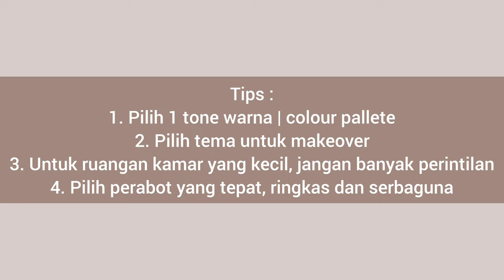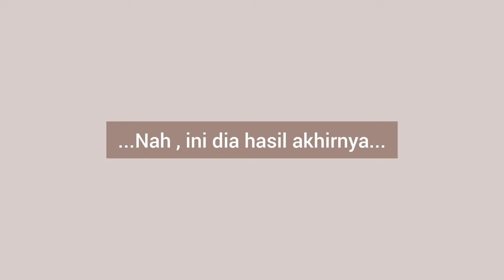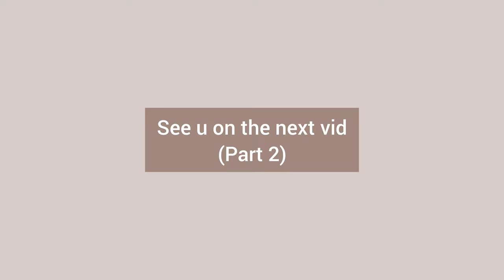Makeover Kamar Kost sempit | Ukuran 2x2.2 m | Korean Aesthetic room makeover | On Budget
Small bedroom makeover
Kamar kost sempit ukuran 2x2.2 m

• wall painting : dulux catylac interior colour Cascade

🤎Things on this room :
From shopee:

🤎 Timestamp | Content on this video
00:00 Intro
00:06 Room makeover 2x2.2 Korean Aesthetic
00:19 Tips
00:42 Before
01:02 Step 1 Wall Painting
01:30 Step 2 Flooring Karpet Vinyl
01:44 Step 3 Decoration
03:10 The result
04:08 Outro